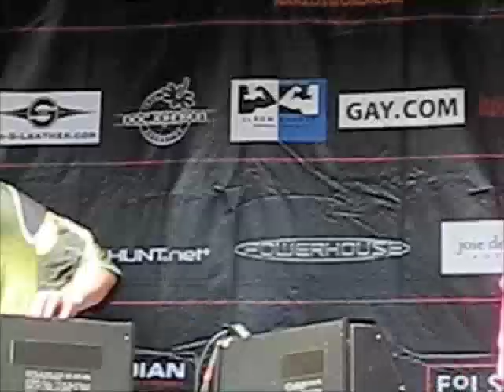The Presets at the Folsom Street Fair 2008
The Presets performing live at the Folsom Street Fair 2008 in San Francisco, CA.